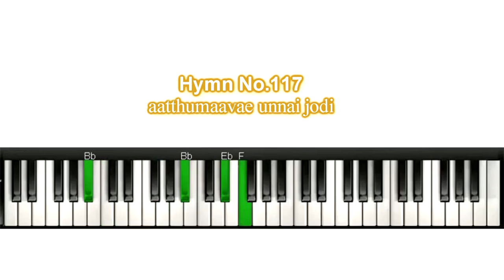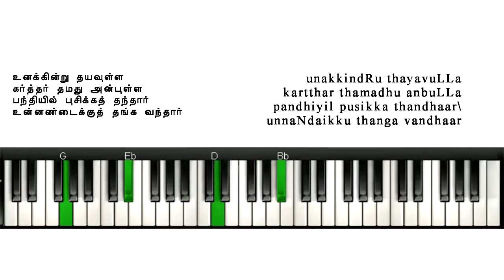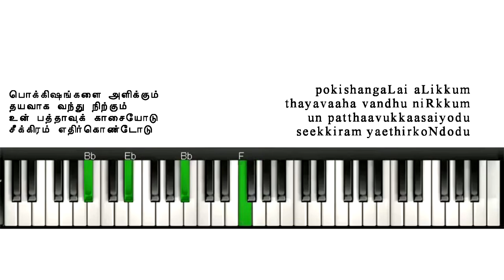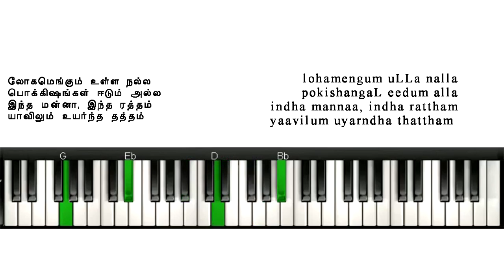TELC Hymnal 117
aatthumaavae unnao jodi